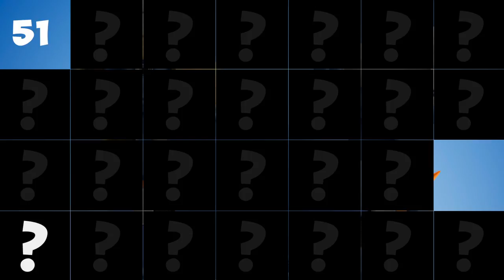PlayTube presents the new game "Guess Who?"